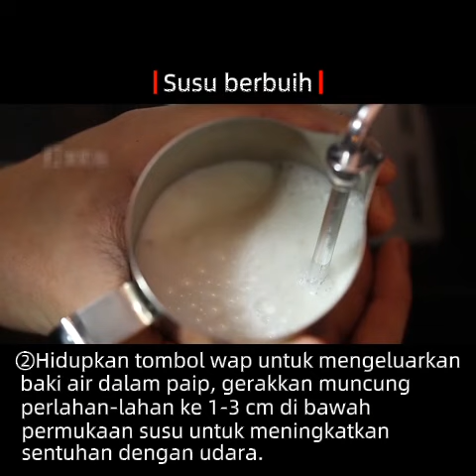Mesin Espresso Terbaik (Malaysia) -KF6001